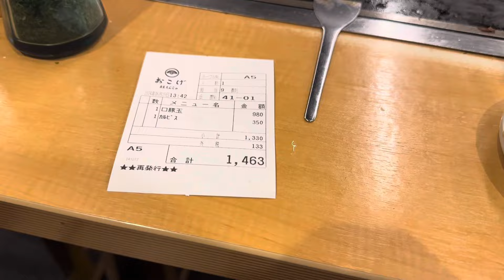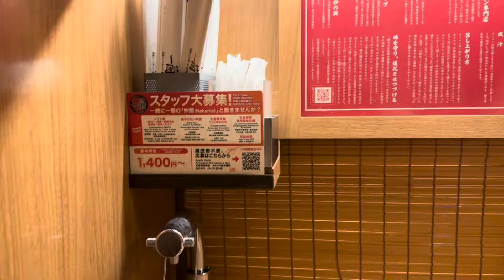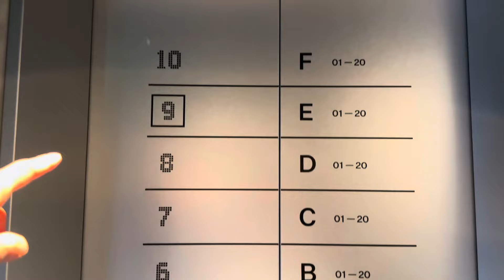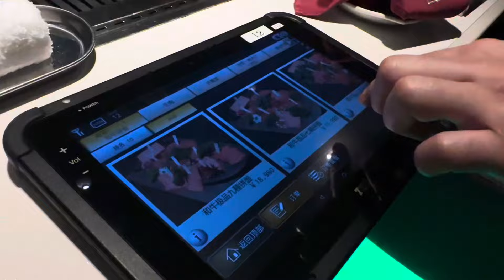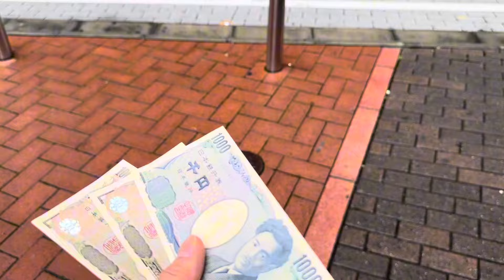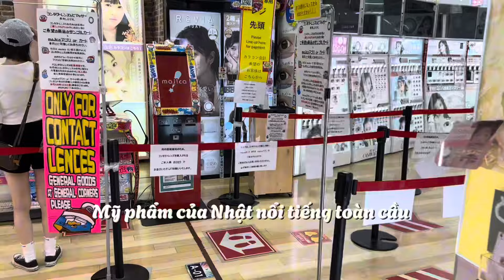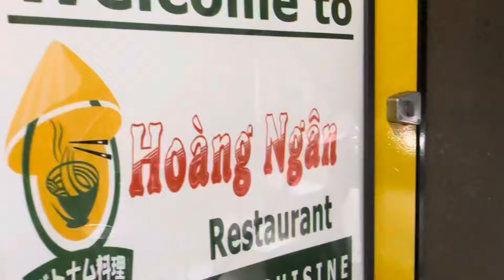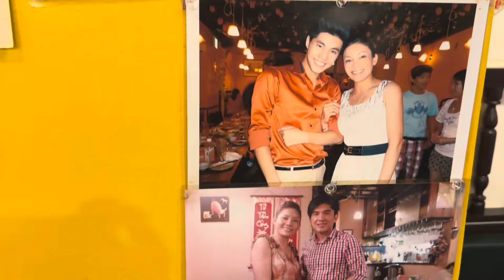Cuộc Sống Người Việt Bán Phở ở Nhật 🇯🇵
Gặp Người Việt Bán Phở ở Tokyo Nhật Bản 🇯🇵

Đến Tokyo Nhật Bản nhất định phải ăn thịt bò Wagyu A5 đặc biệt của Kobe. Đây là vùng đất nuôi bò ngon và mềm nhất ở đất nước mặt trời mọc.

Sau đó mình tìm được một quán ăn Việt Nam do người Hà Nội làm chủ, đầu bếp người Việt luôn. Đây là quán Vietnam xưa ở Nhật & có người nổi tiếng đến ăn. Các bạn hãy cùng mình du lịch và khám phá thủ đô Tokyo của nước Nhật!